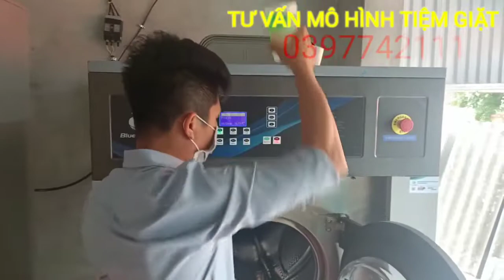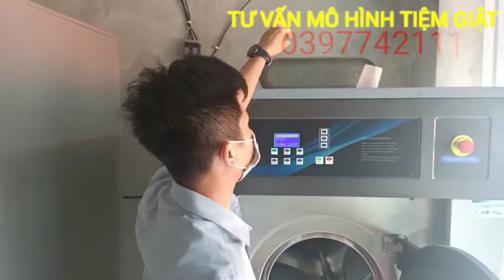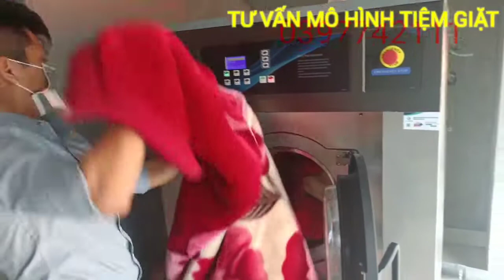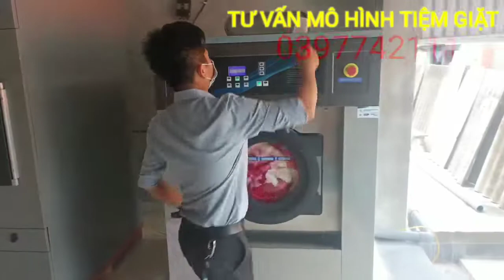Trước khi mở tiệm giặt là anh chị cần biết điều này .Cách cho chăn vào máy giặt công nghiệp